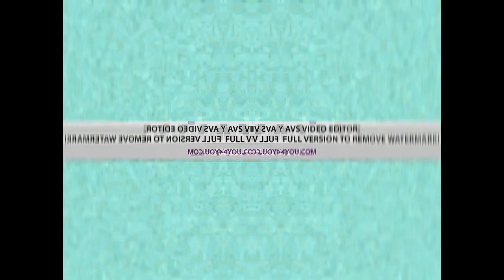alphabet majors (AVS FIXED)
thanks @QBert2K24 for vegas tv simulator instructions